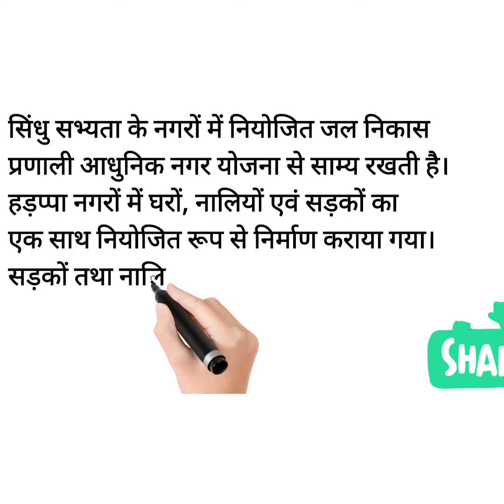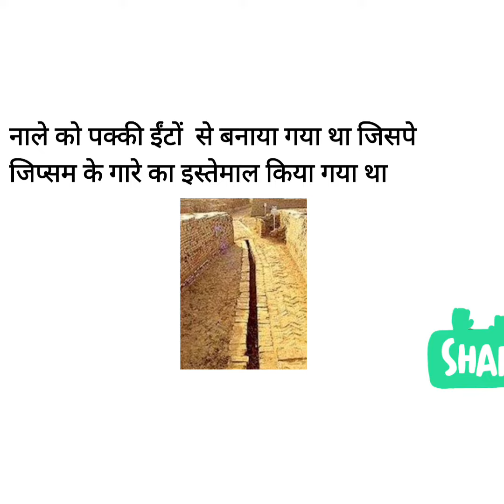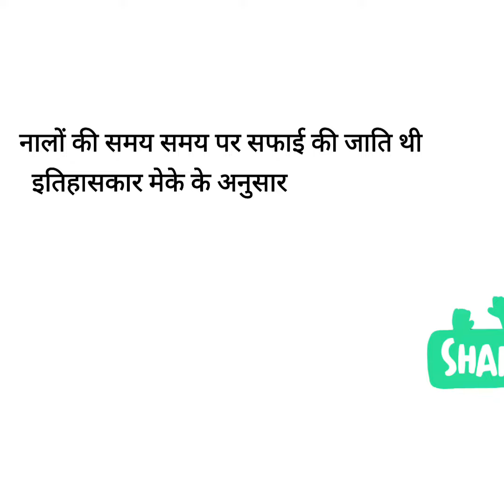हड़प्पा सभ्यता की जल निकासी प्रणाली | एनिमेशन के साथ समझे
hello friends in this video we will learn about draining System in haddapan civilization ❤️